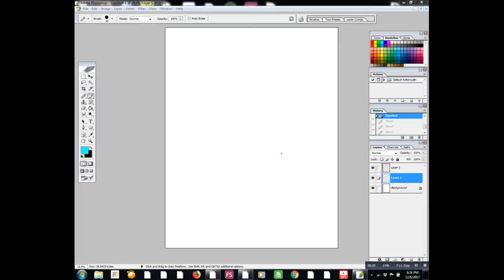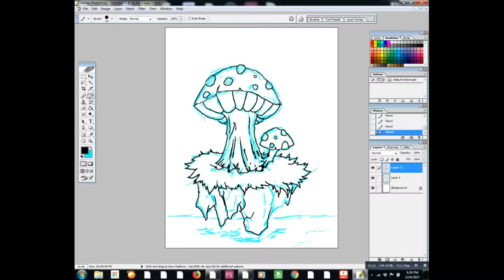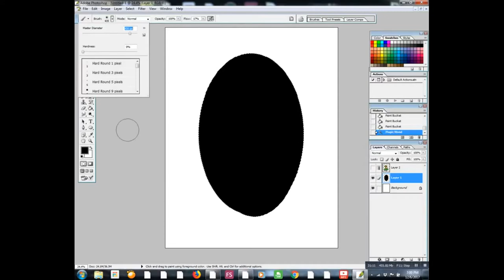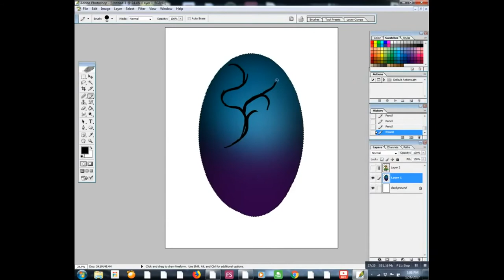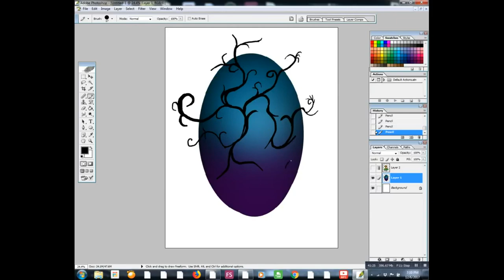Lets draw with Dremen - Dark woods mushrooms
This mushrooms are find only in the Dark Woods.